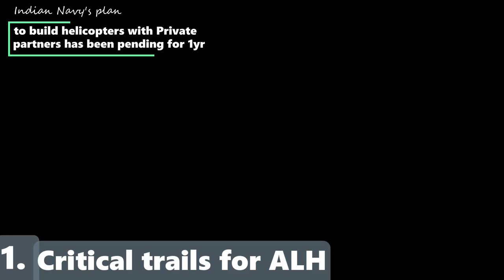Defense Update: Critical trials for Advance Light Helicopter | Astra & ASRAAM for Tejas MK1A by HAL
As you all know, Indian Navy is currently running short of helicopters which can be operated from its Naval vessels and need 111 new utility helicopters. The Indian navy has been facing an acute shortage of utility helicopters for ship-borne operations, with the legacy Chetak fleet is well past its prime and facing major maintenance issues. The Indian Navy is planning to manufacture these naval utility helicopters under a strategic partnership model, which has reached a dead end with no progress being made in over a year. The plan has been stalled after concerns were raised on the non-inclusion of HAL in the competition that was restricted to Indian private sector players. The Navy has already floated a requirement for more than 20 utility helicopters to be taken on a lease basis to meet immediate requirements.
 Under these situations, all eyes are on the critical trails of indigenously developed Advance Light Helicopters or ALH by HAL.
The ALH is being modified to suite the Indian Navy’s requirement.  As per the report published in Economics Times, A crucial trial of the folding tail boom – the aft section of the chopper – is planned by next month to demonstrate that the Advanced Light Helicopter (ALH) can easily fit into hangars and heli-decks of frontline warships. The first ALH with a modified tail section as per the navy’s specifications is ready and is expected to fly within a month as part of the developmental tests.
The ALH – which is already in service with air force, army and navy – was being pitched as an option for the navy for ship-borne operations, but it lacks a folding tail and a fully retractable rotor blades that are crucial for such operations. The folding tail will soon be demonstrated and the next step of retractable rotor blades is also being worked on and is expected to be ready within two years. The design work for the folding rotor blades has been completed and specialised machinery has been ordered to commence the manufacturing.
The modified helicopter will meet the navy’s requirements for storage on board the warship. The new version of the ALH can also be fitted with any kinds of sensors or weapons required by the user. The coast guard has already received an ALH with a nose mounted surveillance radar.
Now, let’s talk about second update which is related to the integration of Astra MK1 and ASRAAM air to air missiles with Tejas. HAL is working on integration of Limited series Tejas aircraft which will be able to launch Astra MK1 BVR air to air missile by the end of this year. Astra MK1 is an indigenously developed, solid fuel propelled missile having a range of 110KMs. It uses mid-course inertial guidance driven by fibre optic gyroscope with terminal guidance through active radar homing. Astra is equipped with electronic counter-countermeasures to allow operation even during enemy attempts to jam the seeker using electronic countermeasures. It carries a 15 kg (33 lb) high explosive pre-fragmented warhead activated by a proximity fuse. Astra uses a smokeless solid fuelled motor that can propel the missile to a speed of Mach 4.5 and allows operation from a maximum altitude of 20 km. The maximum range of Astra is 110 km (68 mi) in head-on chase mode and 20 km (12 mi) in tail chase mode.
Apart from Astra, HAL has also started working on integration of ASRAAM (Advanced Short Range Air to Air Missile) manufactured by MBDA with LCA Tejas. In within visual range or WVR combat, the ability to strike first is critical for survival. The missile should have both speed and agility that maximizes the probability of kill regardless of evasive manoeuvres or deployment of counter measures. ASRAAM which is already integrated with fighters like F/A-18 and F-35 is a proven missile in this category having range in excess of 25KMs. ASRAAMs have already been integrated with Jaguar ground strike fleet of IAF which were upgraded to Darin-III standard.
Israeli I-Derby ER has also been offered to Indian airforce with a range of about 100KMs.